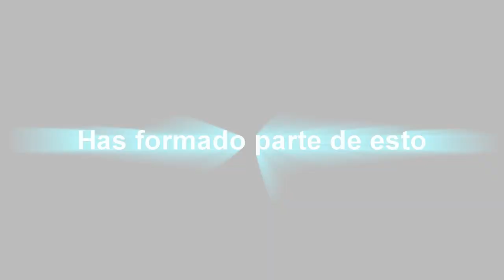Mega Bloks - Call of Duty Vs Halo Teaser